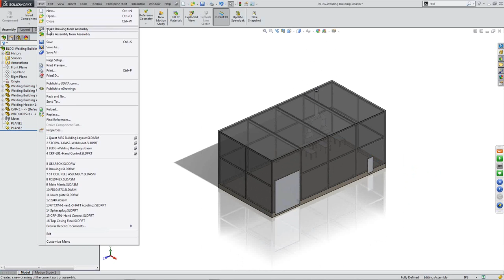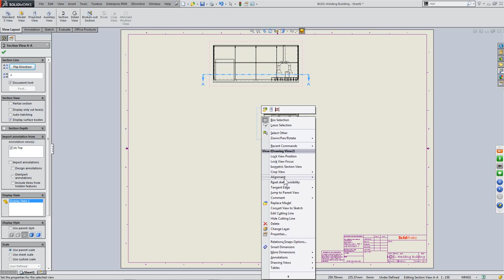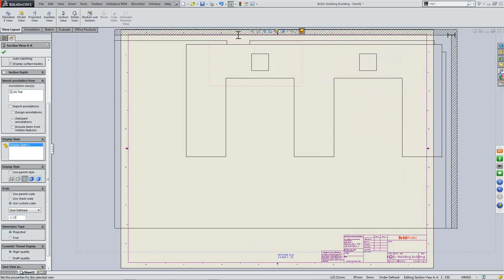singularityoftheday - SOLIDWORKS 3D CAD - How do I create a crop view of an assembly drawing?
Assemblies may contain a lot of information. Sometimes, it's useful to only show a specific area. This is where we can use "crop view" to specify a desired area to show. Similar to detail view, we're able to crop a drawing view similar to cropping an image. Simply create a sketch to bound the desired area, select it and choose crop view. This video shows steps to complete this action.